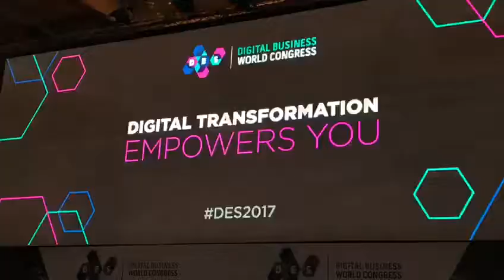DES Digital Business Wordl Congress Madrid, IFEMA May 23-25, 2017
Some impressions of my visit in DES Digital Business World Congress